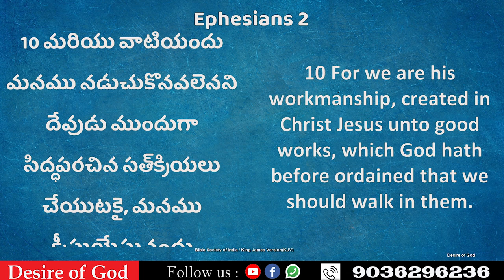మనసులో అనుకున్నది చెయ్యాలి కానీ